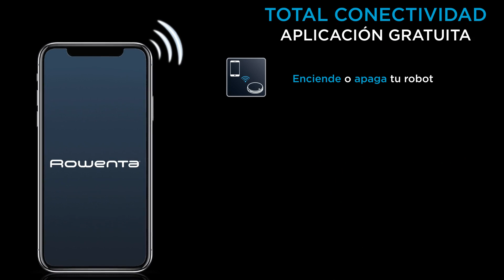ROBOT ASPIRADOR X-PLORER SERIE 45 | ¡Descúbrelo!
La combinación de una tecnología fiable con una limpieza altamente eficiente convierte al robot aspirador X-Plorer Serie 45 de Rowenta en una práctica solución para limpiar plenamente tu hogar con total facilidad.